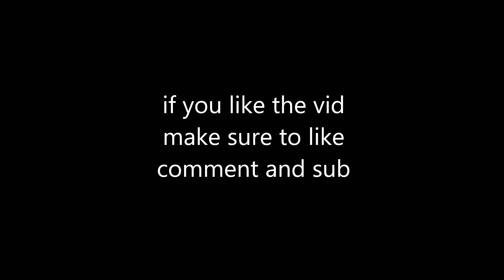(Senbonzakura) The Byakuya Kuchiki mastery (anime battle arena 1v1s)